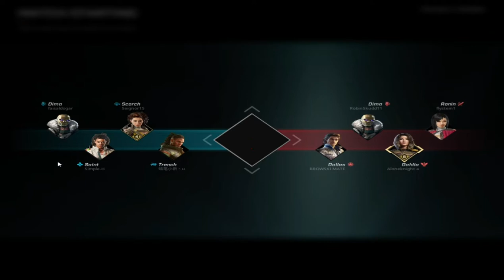Rogue Company Gameplay And First Impression?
PC specs
i5-8400
SSD 970 EVO NVME M.2